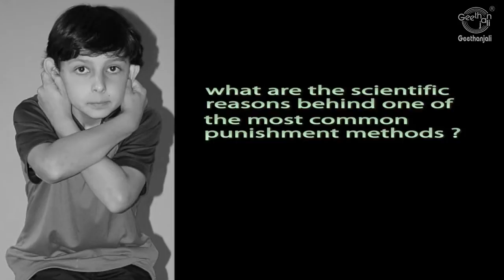Thoppukaranam/Super Brain Yoga - Scientific Benefits of Child Punishment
Thoppukaranam/Super Brain Yoga:
What Is The Scientific Reason Behind One Of The Most Common Punishment Methods?
Do you know the rationale behind the old Indian punishment of crossing the hands across the chest, holding both ear lobes, and sitting down and getting up as many times as the master demanded? This was the punishment method out to students weak in studies from the days of the Gurukul. This exercise increases blood flow to cells in the brain, thus enhancing memory and improving coordination between the right and left lobes of the brain, leading to enhanced calmness and concentration. Holding the ear lobes activates the pressure points that stimulate brain cells, thus helping those with learning disabilities.